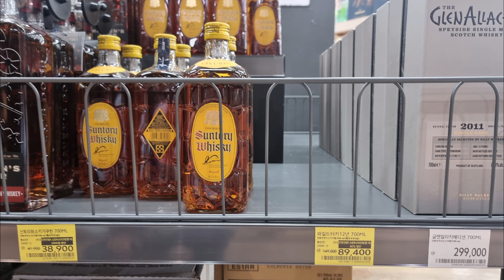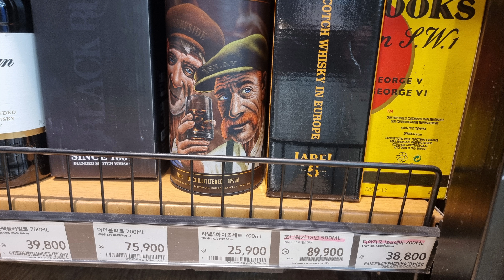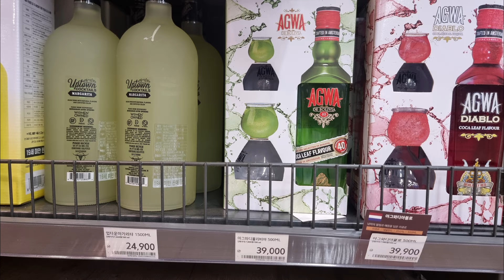홈플러스 위스키 가격 및 할인 정보(3월2일) 이번 홈플런은 달려갈만하네. 와터12년 조니워커 그린 부쉬밀12년까지 가격 좋네요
24년 3월 2일
홈플러스 칠곡점
위스키 가격 및 할인 정보입니다

홈플런 행사중이라 맥캘란 12년 셰리 사러 달레 갔더니
늦어서 구경만하고 혹시나 싶어 일반상품 진열대로 갖ㅎ더니 어제 품절된 와일드터키 12년이 한병 딱 남아서 바로 집어 왔습니다.

와터12년 매일 소량이로 물량 푸는것 같네요
조니워커 그린라벨 부쉬밀12년도 가격 괜찬구요
발베니 12년 더블이랑 맥캘란 12년 더블도 가격 괜찮네요